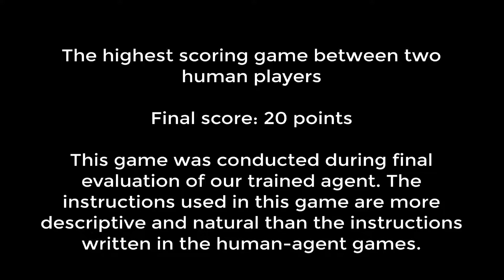Human-human Game in CerealBar with the Highest Score Observed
A high-scoring game between a human leader and a human follower in the CerealBar. The follower uses the model and learning method introduced in Suhr et al. 2019.

This is the highest scoring game we observed between a human leader and a human follower.

Executing Instructions in Situated Collaborative Interactions
Alane Suhr, Claudia Yan, Jack Schluger, Stanley Yu, Hadi Khader, Marwa Mouallem, Iris Zhang, and Yoav Artzi
In Proceedings of the Conference on Empirical Methods in Natural Language Processing (EMNLP), 2019.